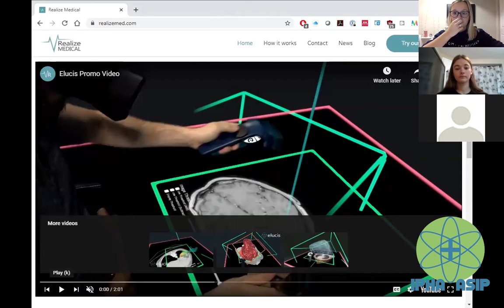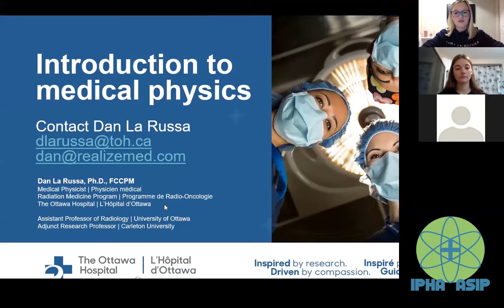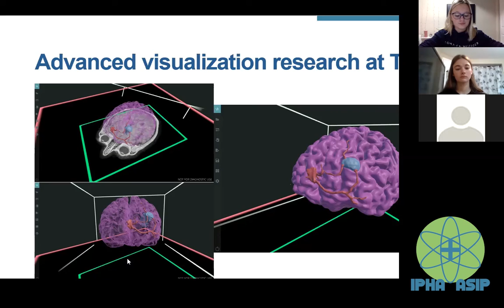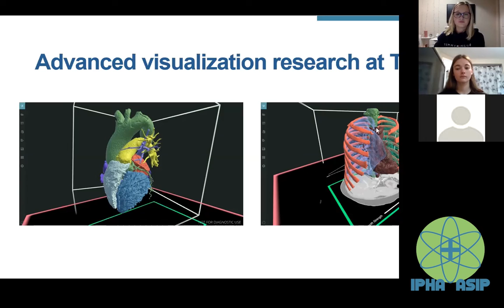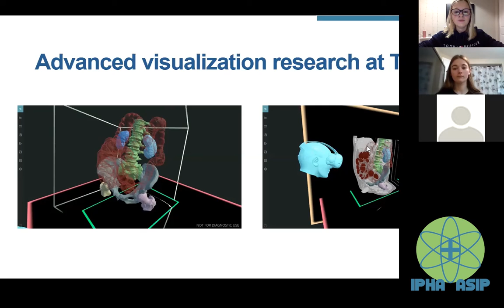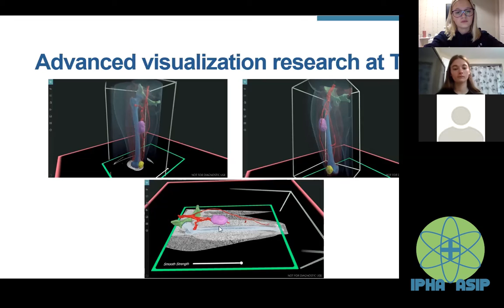#19 Daniel la Russa on Medical Virtual Reality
Our guest today is a radiation oncology medical physicist at The Ottawa Hospital and is also a co-founder of a medical virtual reality startup.

0:00 Introduction
1:04 what is a radiation oncology medical physicist?
2:17 what is virtual reality in the medical field?
5:35 video example
6:48 presentation
10:12 what is the importance of interprofessionalism in the medical field?
11:24 was there any doubt throughout your career?
12:52 Final thoughts

Special thanks for YuNg Bigz for his music, follow him on instagram